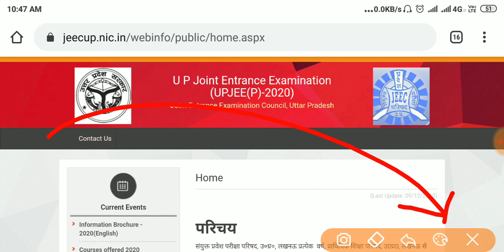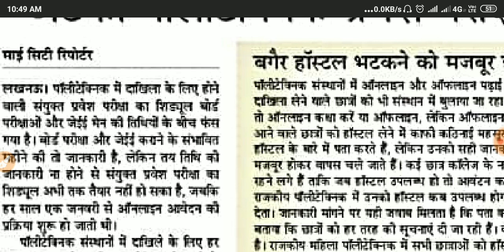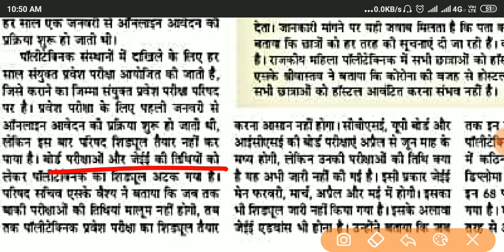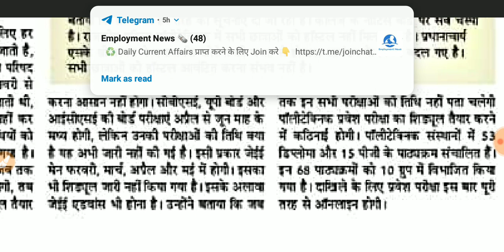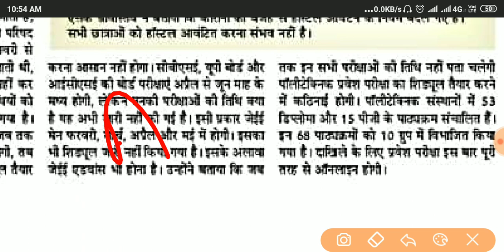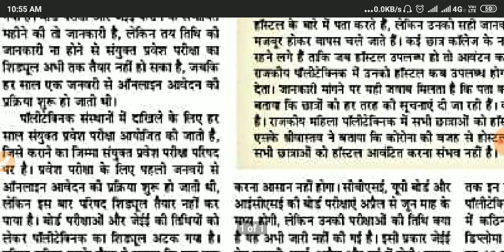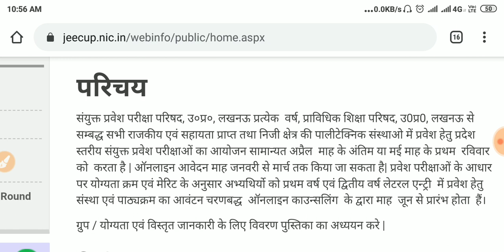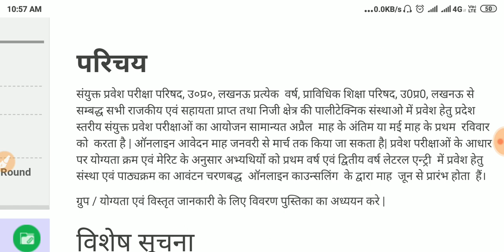polytechnic entrance exam 2021|polytechnic entrance exam 2021 kab hoga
UP polytechnic entrance exam 2020 answer key

polytechnic entrance exam 2021, polytechnic entrance exam 2021 kab hoga, polytechnic entrance exam 2021 syllabus, polytechnic entrance exam 2021 up, polytechnic entrance exam 2021 delhi, polytechnic entrance exam 2021 apply online, polytechnic entrance exam preparation 2021

polytechnic entrance exam previous paper, polytechnic entrance exam previous year question paper
up polytechnic entrance exam 2021, up polytechnic entrance exam 2021 syllabus, up polytechnic entrance exam preparation 2021

up polytechnic entrance exam kab hoga, up polytechnic entrance exam kab hoga 2020, up polytechnic entrance exam kab hoga 2020 ka, up polytechnic entrance exam preparation 2020 kab hoga, up polytechnic entrance exam 2020 mein kab hoga